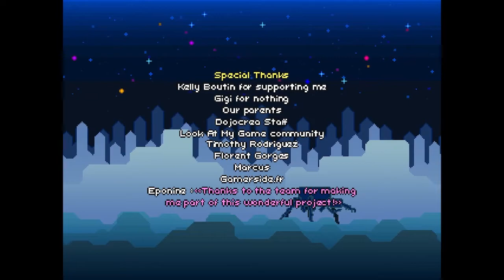Finding Teddy FULL Game Walkthrough / Playthrough - Let's Play (No Commentary)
Finding Teddy By Storybird Level 1 - 3 Indie Point & Click Adventure Game Part 1 to Ending [Microsoft Windows]

A little girl was sleeping peacefully with her Teddy bear, when suddenly, a monster popped out from her cupboard then stole her favorite plush. When closing the door, the little girl awoke then got inside the cupboard. and was projected into a magical world, full of monsters and oddities. She must now explore this strange land and help its inhabitants in order to rescue her Teddy.

Developer: Storybird
Genres: Adventure, Indie
Platforms: Microsoft Windows